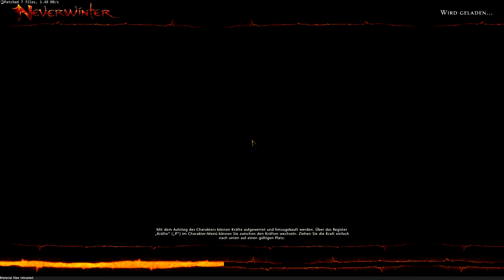Let's Play Together NEVERWINTER #012 | MMO-World | Tineoidea TV [HD | GER]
+ + + Tineoidea Gaming Videos TV + + +

Der neue Gaming-Kanal auf YouTube - Hier wird sich alles rund um Gaming drehen. Let's Plays, Let's Shows, Let's Tests, Commentaries, Vorstellungen, Reviews & Previews, Podcasts und Themen die die Welt bewegen - oder auch nicht! ;)

In diesem Video sind folgende Leute dabei:

cYrox - NoVoO - Lee - Sucram

Neverwinter ist ein von Cryptic Studios entwickeltes Massive Multiplayer Online Roleplaying Game in der Welt Vergessene Reiche des Rollenspiel-Regelwerks Dungeons and Dragons.

+ + + ! STAY TINEOIDEA ! + + +